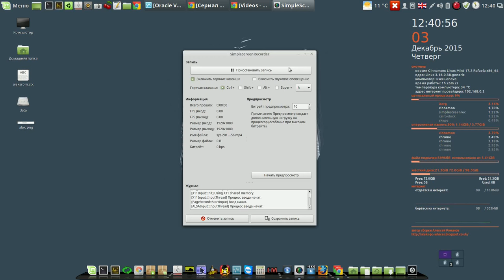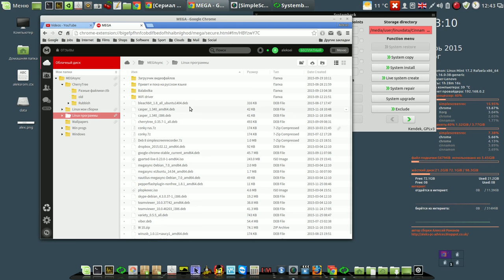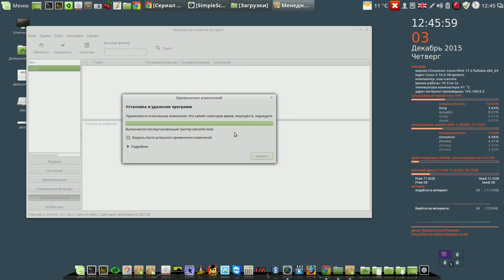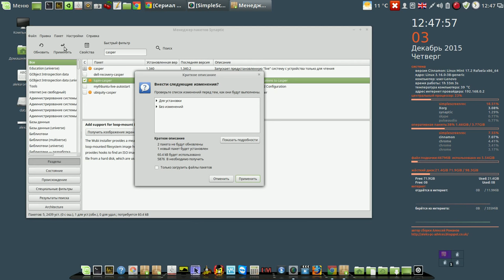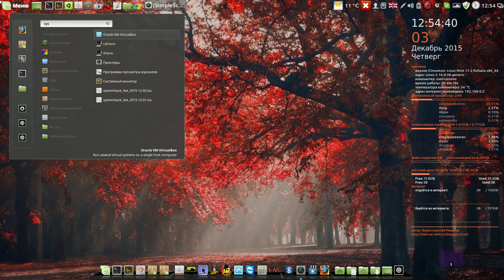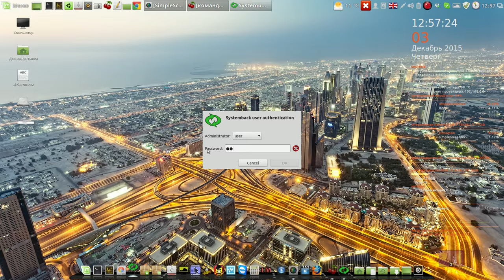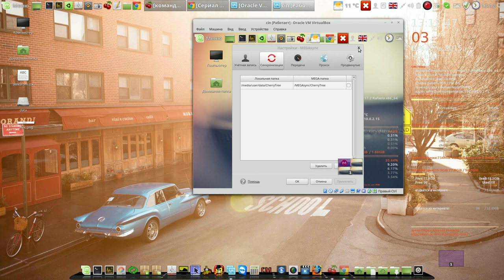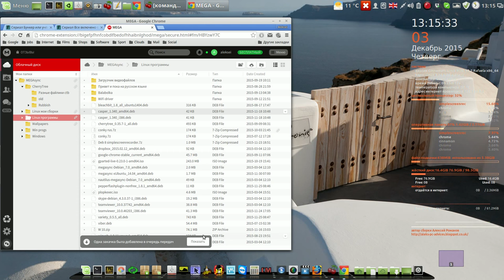И снова о настройке Systemback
Мой сайт И снова о настройке Systemback